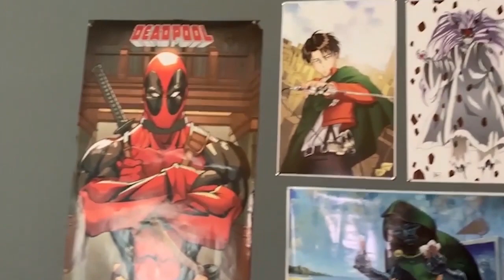Megan Thee Stallion - Freak Girls Ft. Sza Reaction!!! Good News [Track 7]